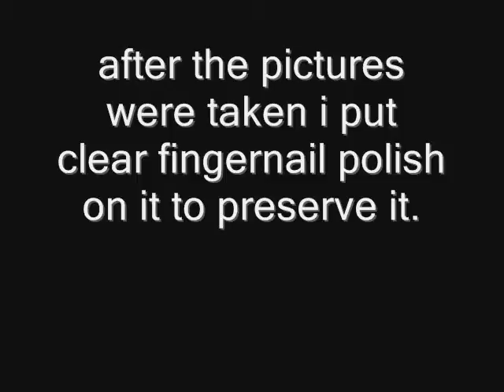1986 The Fly - PopCorn lookalike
Pop Corn That Looks Like the 1989 Movie "The Fly" when i took the photo nothing extra has been done to it after i took the photos i put some clear fingernail polish on it to preserve it.

I'm Planning on putting it on Ebay Soon.

Leave a comment tell me what you think about it,
                                      Thanks!